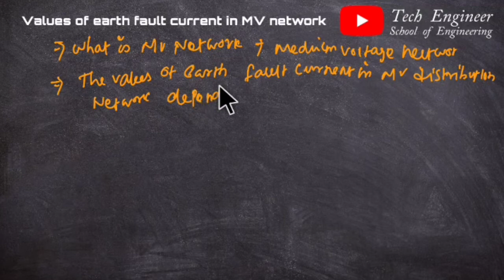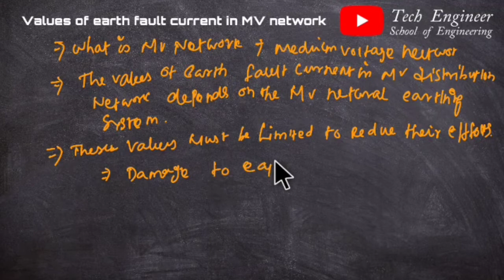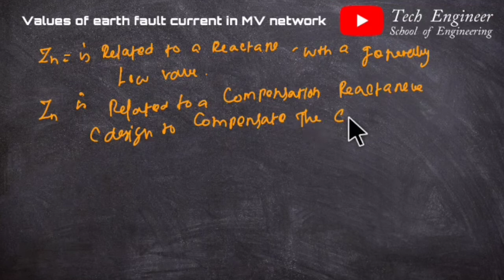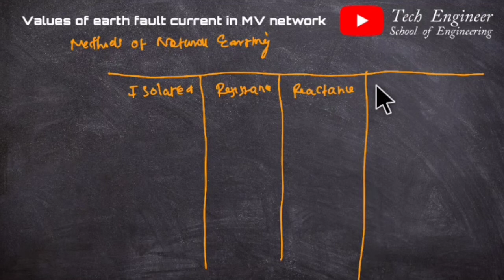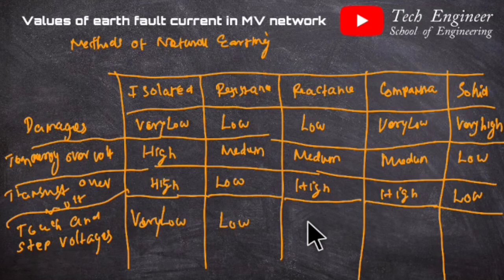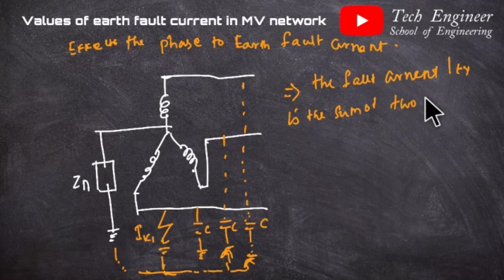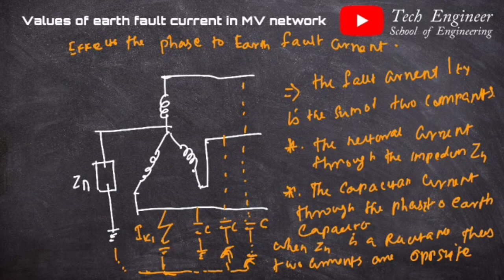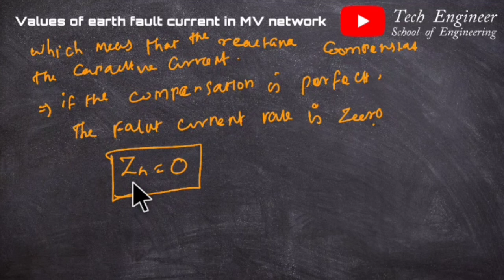Value of earth fault current in MV network |Type of Earthing system | Techenginner